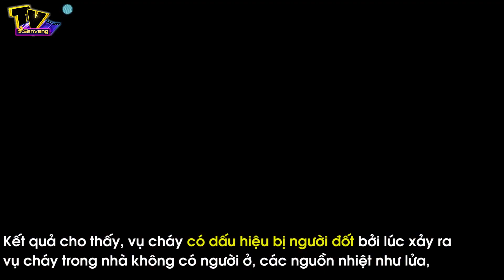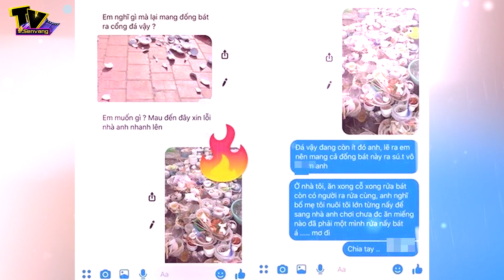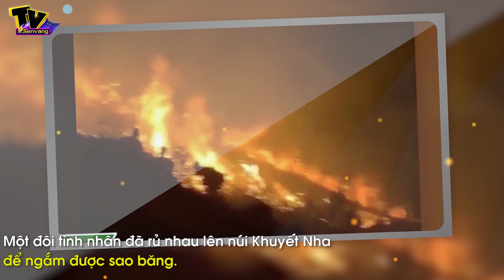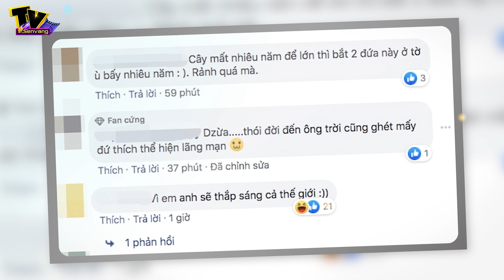Người sếp tâm lý nhất năm - Làm cháy rừng khi đi ngắm sao băng |Tin Tức 24h Mới Nhất Hôm Nay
. Tin tức tổng hợp mới nhất hôm nay có những thông tin sau :
- Nghi chồng ‘có nhân tình’, vợ thuê người tìm đến nhà tình địch
- Rửa 20 mâm chén trong ngày ra mắt nhà người yêu, cô gái đem bát đập tan tành
- Người sếp tâm lý nhất năm: Cho nhân viên nghỉ nếu có lỡ nhậu quá say
- Đôi tình nhân ở tù 15 ngày vì làm cháy rừng khi đi ngắm sao băng